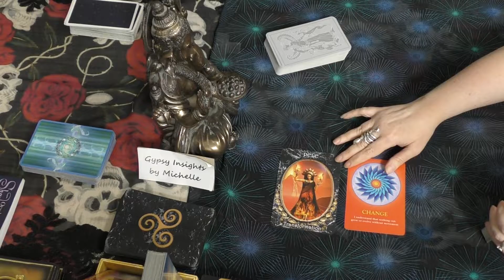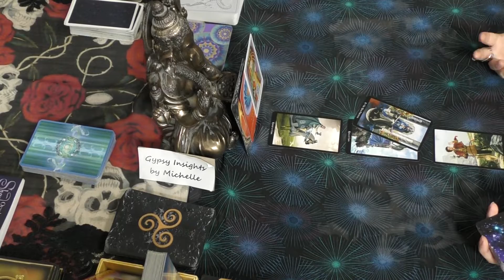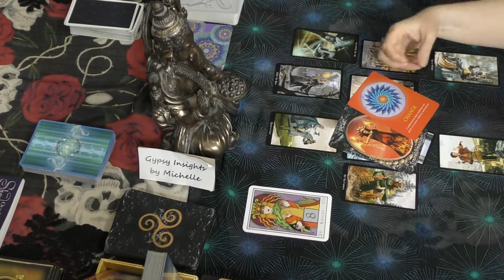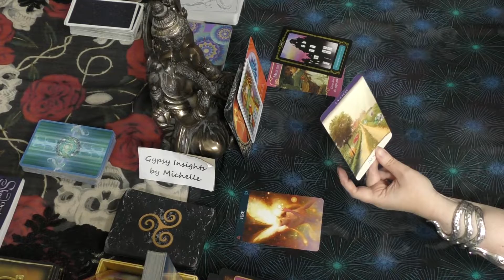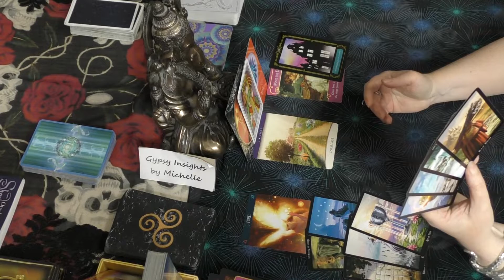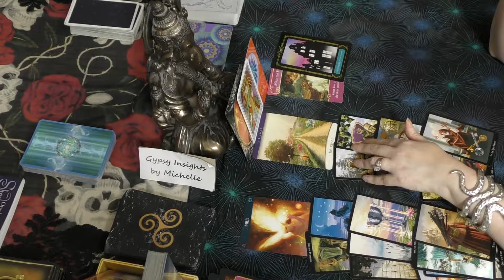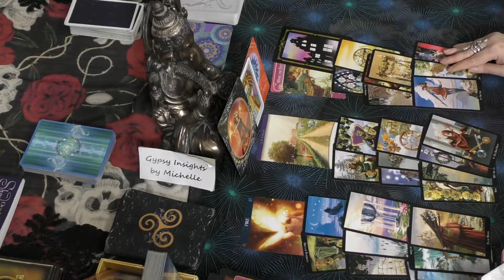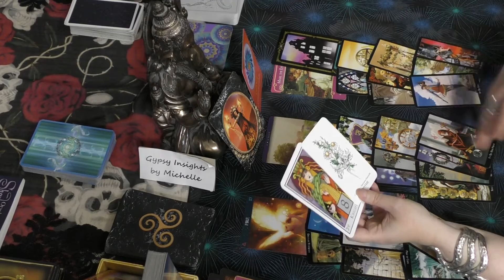Sagittarius What's Up with the Ex? Who is my Future Love? Tarot March 22 2020 through April 30 2020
Love and relationships tarot forecast for March 22 2020 through April 30 2020

FOR  IN DEPTH 2020 12 MONTH YEAR AHEAD FORECAST